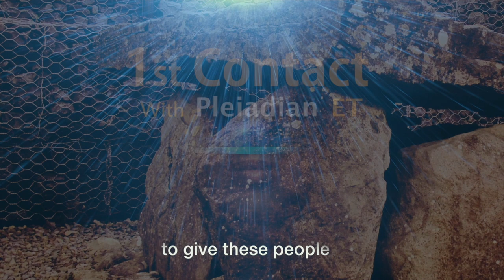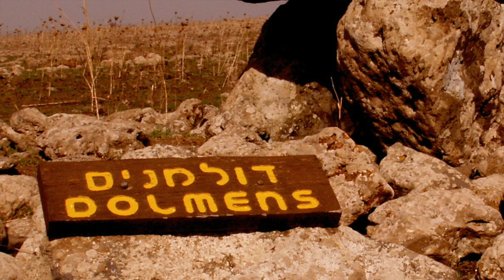Pleiadian Site - Carrowmore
The true identity of Carrowmore now revealed: not tombs but classrooms. Pleiadian builders of megaliths and bringers of civilization return to reveal one of their Neolithic campuses on Earth--Carrowmore megalithic complex in Ireland.

This episode is the first in the series, ANCIENT PLEIADIANS RETURN. It continues from the prelude video, FIRST CONTACT WITH THE PLEIADIANS, and proceeds to disclose the true identity of Carrowmore.

The Pleiadians are not ancient aliens, but our ancient family from the Seven Stars (the Pleiades). Over 11,000 years ago a Pleiadian Civilization Mission had landed on Earth and initiated the worldwide Neolithic Revolution. As bringers of agriculture and builders of megaliths, the Pleiadians have worked in many regions on the planet and guided numerous Earth-human tribes.

The Pleiadian Group of 8 constituted the "Ireland Team" within the Pleiadian Civilization Mission, with Sincera as their representative. The Group of 8 had worked extensively in Neolithic Ireland and created many megalithic teaching centers. Carrowmore is a fine example of their megalithic complex of classrooms.

Carrowmore originated not as a megalithic cemetery but as a megalithic campus. The huge stone circle today called Tomb 57, for example, was a classroom where the Group of 8 had taught tribes of people in the Neolithic era the Star Child conception ritual.

With Carrowmore’s true identity now revealed, a new communication portal is open for starseeds to make contact with returning Pleiadian civilizers. The core message from the returning Pleiadians to starseeds around the globe is: "We have always been here. Come and meet us, your Pleiadian family!"

IMAGE CREDITS:
“Listoghil Restored” photo by Thorsten Kahlert courtesy of www. intarch.ac.uk
“Listoghil” photo by Logopin/Wiki Commons
“Child” photo by Bessi / Pixabay
“Sunset Girl Worship” photo by Barbara Jackson /Pixabay
“Carrowmore” photos by Andreas F. Borchert /Wikicommons
Carrowmore photos by WJ Qin